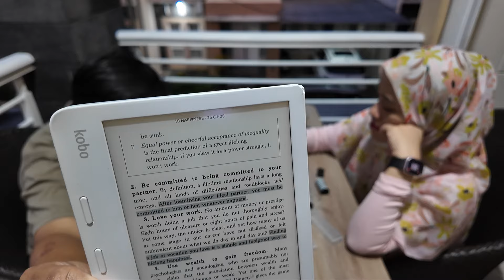Sisi Lain Pejuang Kode #4 - Bersama Pasangan Hidup (Bagian 1)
Kali ini saya ditemani istri ngopi dan bermain Reversi sambil ngobrol tentang kehidupan berumah tangga serta kaitannya dengan prinsip 80/20 yang saya pelajari dari buku The 80/20 Principle.

Istri saya berbagi sudut pandangnya dalam menjadi ibu rumah tangga meskipun lulusan sarjana.